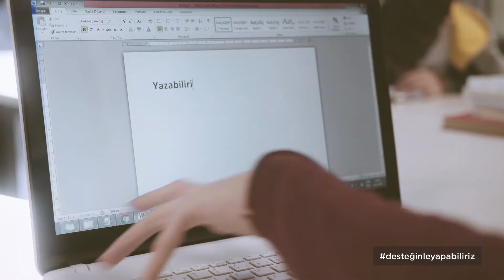Türkiye Spastik Çocuklar Vakfı (Cerebral Palsy Türkiye)/Kamu Spotu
Cerebral Palsy hakkında kamuoyunda farkındalık oluşturulması amaçlı kamu spotu.